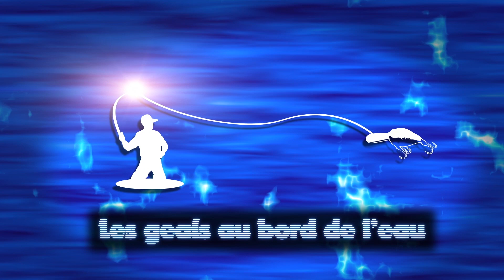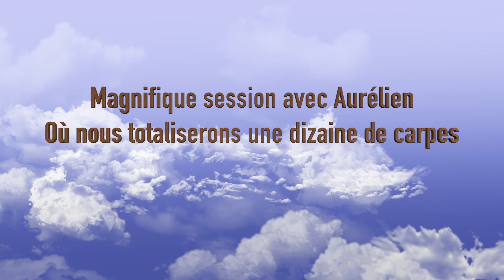Beau Doublé à la mouche en float tube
Pêche de la carpe en float tube à la mouche, doublé avec Aurélien et Arthur.